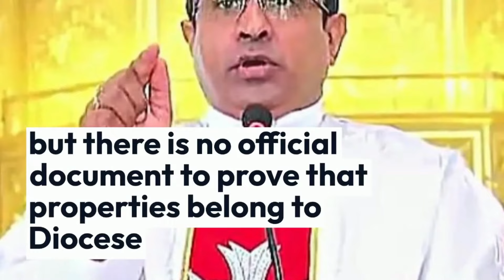Is Fr Kennet Teles telling lies from Altar to encroach Archeaology Site Land?